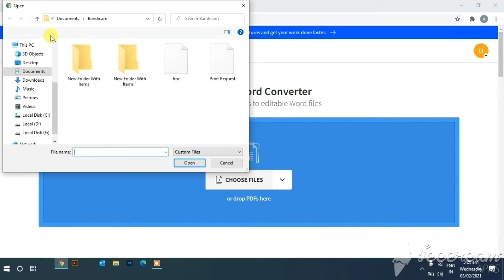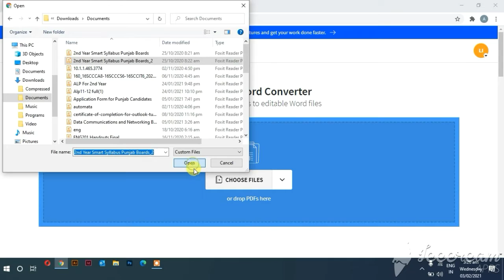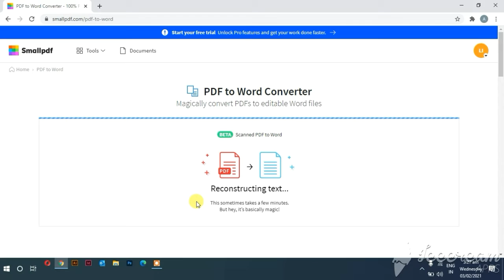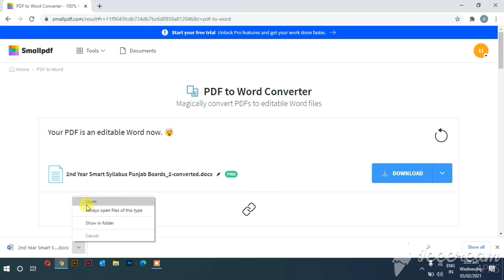How to convert pdf to word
In this video I will Show How to convert PDF file to Microsoft word file online free. In order to convert PDF to word file we do not need any converter software download. This method will work on Windows,  mac and Linux also.